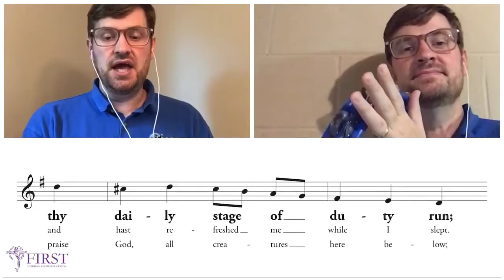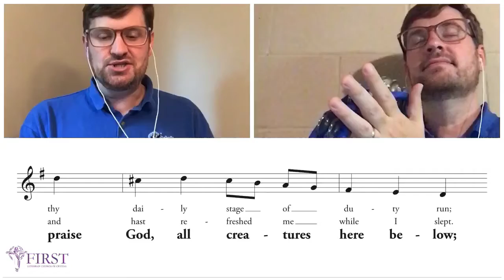Awake, My Soul, and With the Dawn